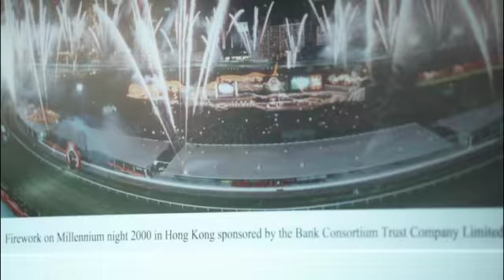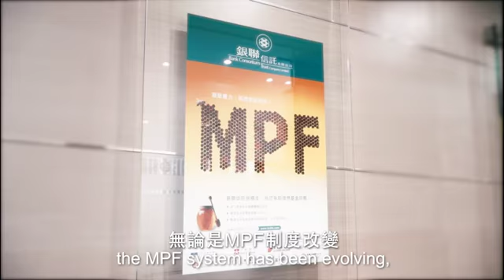BCT 20th Anniversary Video